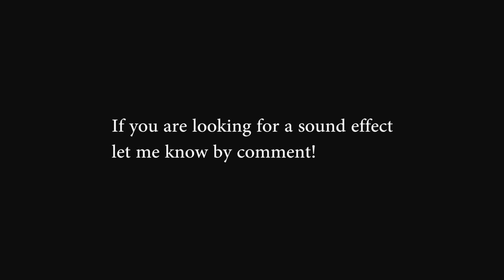Sound effects - Video Game sound effects 1 (FREE DOWNLOAD)